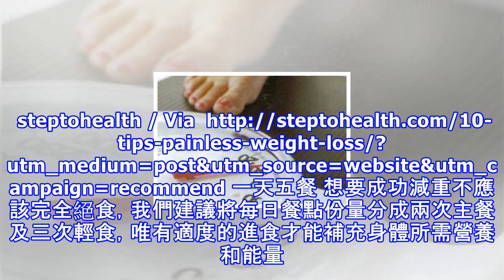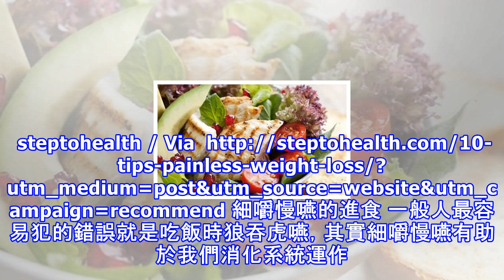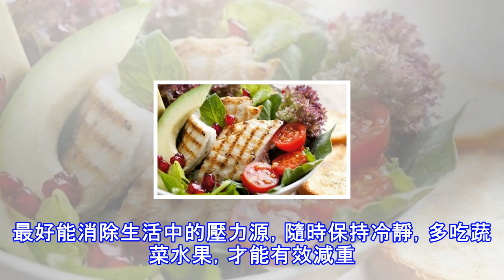「減重」哪有這麼難？「十大無痛瘦身妙方」隨時隨地跟著做，輕鬆甩肉永不復胖！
想要有效燃燒體脂肪和卡路里，建議每日運動至少三十分鐘。根據國外網站《steptohealth》的報導，想要擁有健康的身體和優美體態，就必須維持體重並建立良好的生活習慣。但要長期維持體重真的不是那麼簡單，一不小心還可能發胖！因此，控制飲食是相當重要的，只要我們懂得如何節制並堅持下去，成功減重並非遙不可及。市面上有些控制飲食的減肥方法...